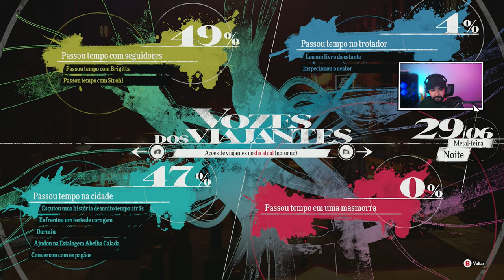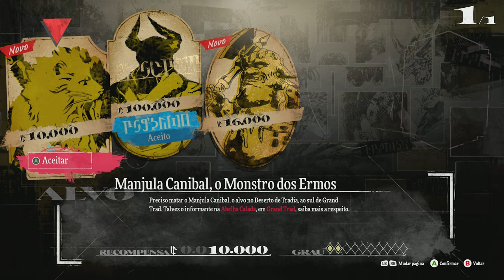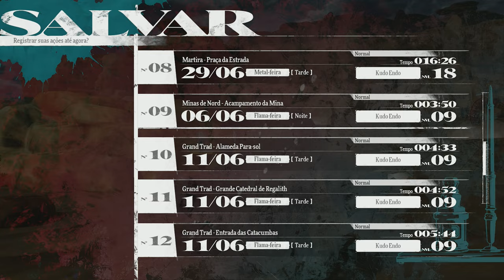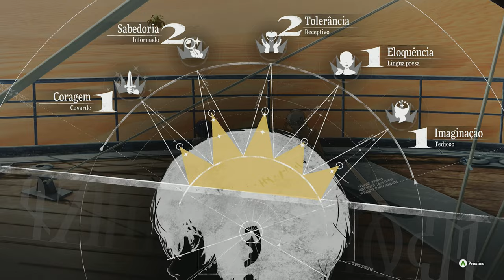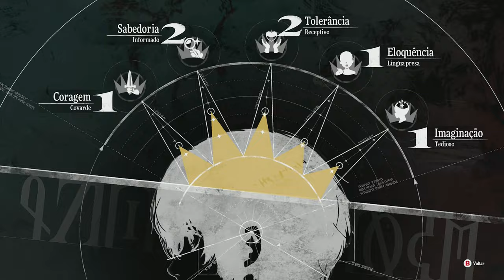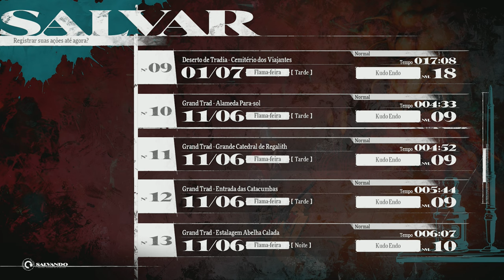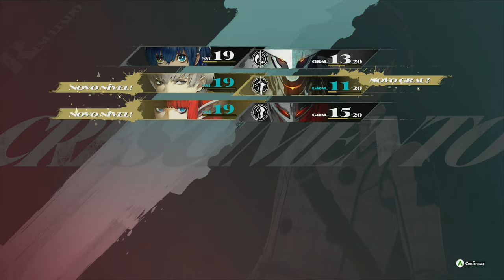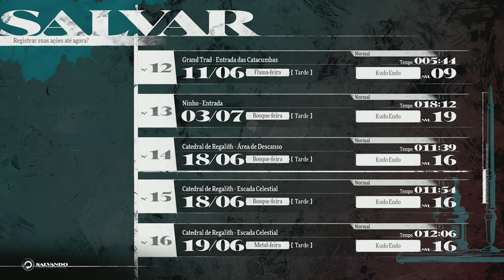O TERRIVÉL HEISMAY!!- #6 Metaphor: ReFantazio - Legendado PT-BR